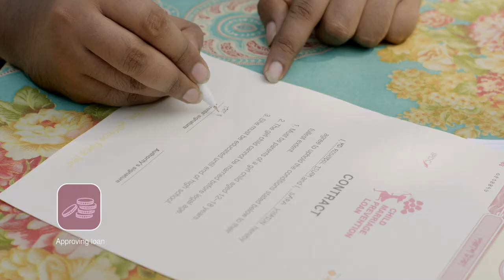Child Marriage Prevention Loan By IPDC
IPDC and Amal Foundation jointly presents Child Marriage Prevention Loan. A zero-interest zero-collateral microfinance loan to prevent child marriage, and ensure girls' education and family income.
The child marriage prevention loan helps eliminate discrimination and alleviates poverty by providing a fixed income source, turning girl children into assets.